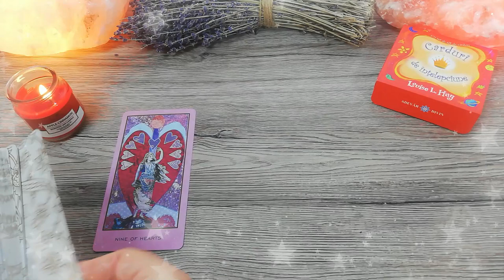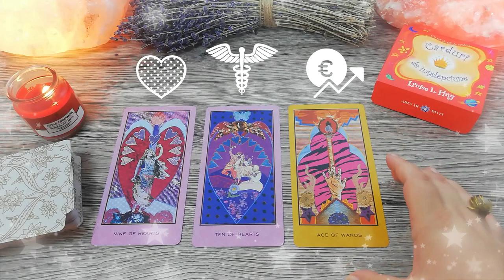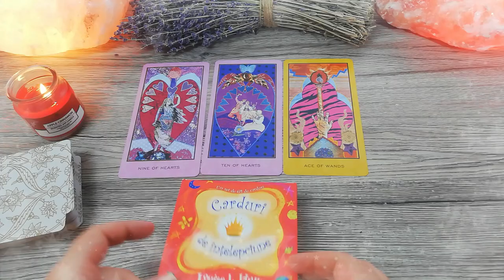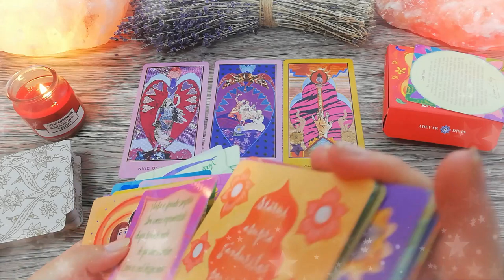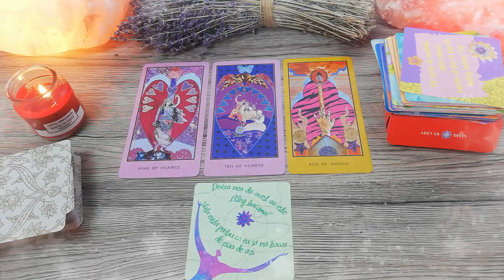Cu trofeul la braț | Luni 11 Ianuarie 2021 | 📅 Tarot zilnic | ❤️dragoste💊sănătate💲bani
În această etalare de tarot generală am extras 3 cărți pentru ziua de Luni 11 Ianuarie 2021. Prima carte este pentru energia în dragoste, a doua carte pentru sănătate și a treia carte pentru energia financiară (carieră, afaceri, bani). La final am extras și o carte oracol din setul de cărți ale înțelepciunii.

Introducere 00:00
❤️DRAGOSTE💋  00:16
⚕️SĂNĂTATE💊 02:39
💲AFACERI, BANI, CARIERĂ💰 04:38
🔮 ORACOL – CARDURI DE ÎNȚELEPCIUNE 🧿 06:31